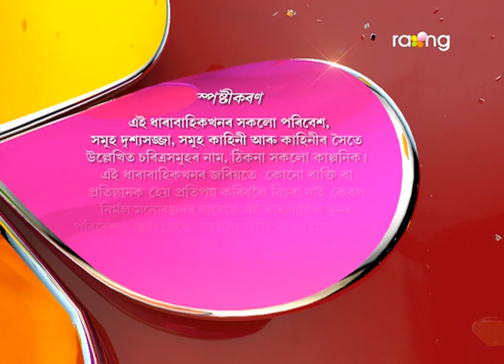Bharaghar - ভাড়াঘৰ | 15th July 2017 | Full Episode | No 616